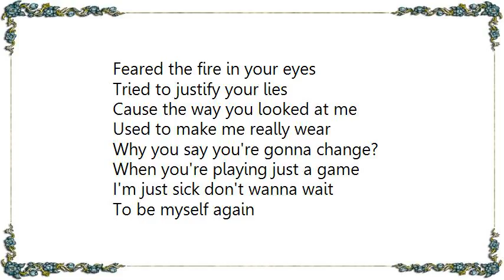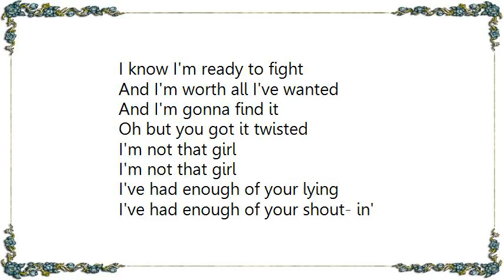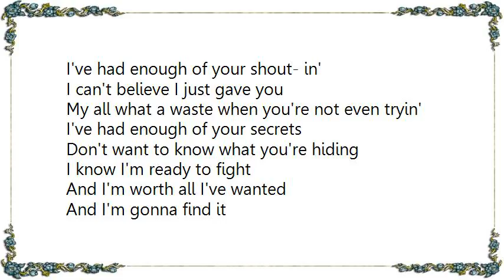Chiquis Rivera - I'm Not That Girl English Pop Version Lyrics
[Lyrics Chiquis Rivera - I'm Not That Girl English Pop Version]
Feared the fire in your eyes
Tried to justify your lies
Cause the way you looked at me
Used to make me really wear
Why you say you're gonna change?
When you're playing just a game
I'm just sick don't wanna wait
To be myself again
I'm not gonna wait
You were never man enough to say
I'm sorry
You're no man
You just never made me feel
I'm really worth it

But you got it twisted
I'm not that girl
I've had enough of your lying
I've had enough of your shout- in'
I can't believe I just gave you
My all what a waste when you're not even tryin'
I've had enough of your secrets
Don't want to know what you're hiding
I know I'm ready to fight
And I'm worth all I've wanted
And I'm gonna find it

Oh but you got it twisted